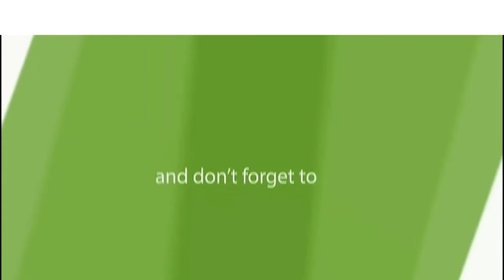সালমান নন || খান পরিবারের অন্য এক সদস্যের সঙ্গে ডেট করছেন ক্যাটরিনা কইফ | Salman khan | Katrina Kaif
সালমান নন, খান পরিবারের অন্য এক সদস্যের সঙ্গে ডেট করছেন ক্যাটরিনা | Salman khan | Katrina Kaif

সালমান খান এবং ক্যাটরিনা কইফের সম্পর্ক নিয়ে এক সময় প্রচুর গসিপ হয়েছে ইন্ডাস্ট্রিতে। তাঁদের ব্রেক আপও হয়েছে। তবে সম্পর্কের মধ্যে কোনও তিক্ততা নেই বলেই মনে করেন বলি মহলের একটা বড় অংশ। দিন কয়েক পরেই মুক্তি পাবে সলমন-ক্যাটরিনার ‘টাইগার জিন্দা হ্যায়’। বহু দিন পর অনস্ক্রিন এই জুটিকে দেখবেন দর্শক। কিন্তু তার আগে সলমন নন, খান পরিবারেরই অন্য এক সদস্যের সঙ্গে ডেট করলেন ক্যাটরিনা।

এই খবর সোশ্যাল মিডিয়ায় জানিয়েছেন সলমনের বোন অর্পিতা খান শর্মা। কেন জানেন? কারণ সম্প্রতি রানি মুখোপাধ্যায়-আদিত্য চোপড়ার মেয়ে আদিরার জন্মদিনের পার্টিতে অর্পিতার ছেলে আহিলের সঙ্গে বেশ কিছুটা সময় কাটান ক্যাটরিনা। আর সেই ছবি ভিডিও পোস্ট করে অর্পিতা লেখেন, ‘আহিলস্ ডেট অ্যাট আদিরাস্ পার্টি।’

ভিডিওতে দেখা যাচ্ছে বেলুন হাতে নিয়েছেন ক্যাটরিনা। তাঁর কোলে বসে আহিল পার্টি এনজয় করছে। সম্প্রতি আদিরার জন্মদিনে হাজির ছিলেন বলি মহলের প্রথম সারির সেলেবরা।

Dear all YouTubers,
Mew365 TV is the best online Entertainment YouTube TV Channel.

সবার আগে জাতীয় খবর, আন্তর্জাতিক খবর, খেলার খবর, রাজনৈতিক খবর, বিনোদন, কৌতুক, মিউজিক গান, ইসলামী গান,
শর্ট ফ্লিম, নাটক, ভ্রমণ স্পট, শিক্ষামূলক প্রগ্রাম, সমস্যা ও সম্ভাবনা, ঘটনা, দুর্ঘটনা, ক্রাইম নিউজসহ সব ধরনের ভিডিও।

 Thanks and Regrades
         Mew365 TV